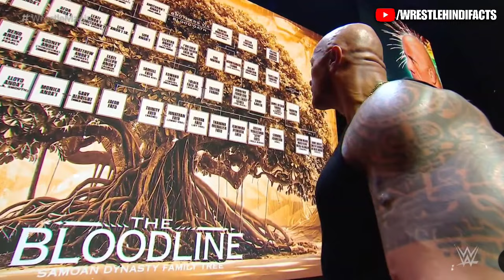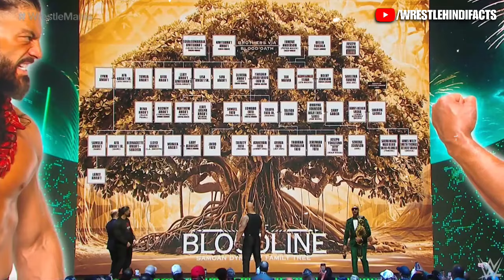🤯The Rock HEEL TURN & Slap Cody Rhodes Vs Roman Reigns Match Confirm for Wrestlemania 40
Social Accounts🔥:-

1.Cody Rhodes roman reigns WrestleMania 40 Press Conference
2.The Rock Face to Face Roman Reigns on Wrestlemania 40 Press Conference
3.WWE WrestleMania 40 Kickoff Press Conference Event
4.The Rock Challenge Roman Reigns For WrestleMania 40
5.WWE show